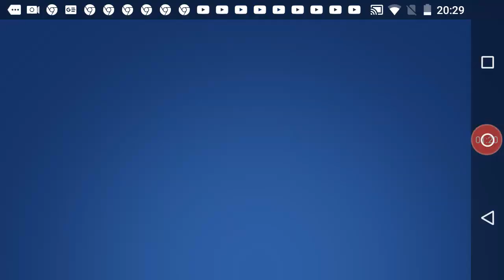Primeiro video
Doido
Gaaaalra